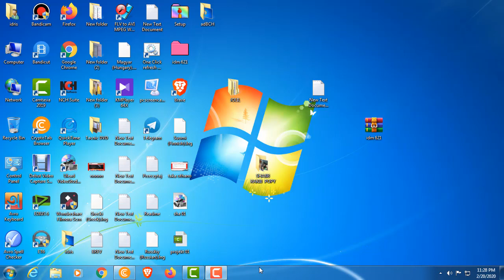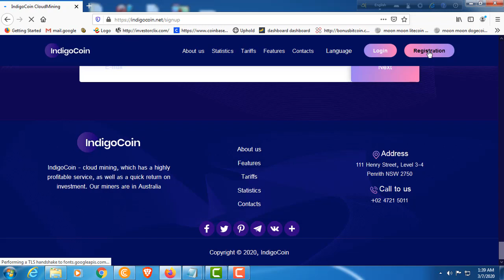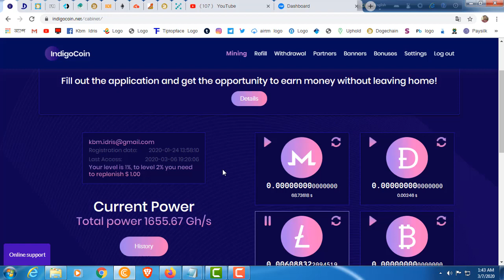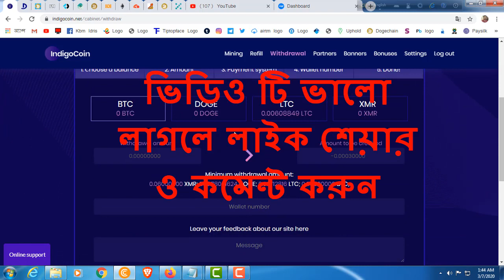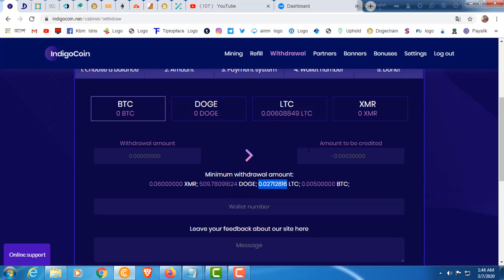Cloud mining without deposit!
কোন কাজ করতে হবে না শুধু সাইন আপ করে
রেখে দিলেই হবে অটো ইনকাম হবে

site link